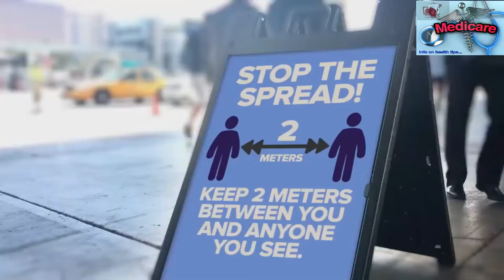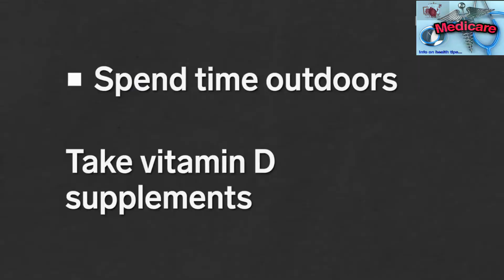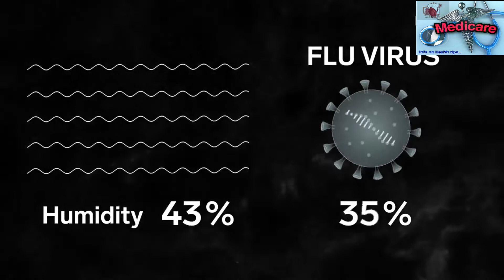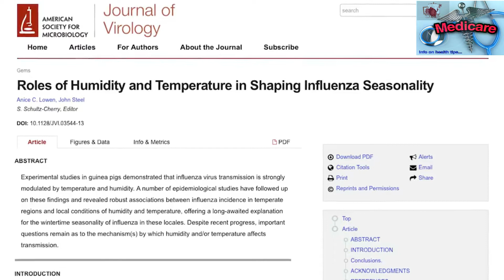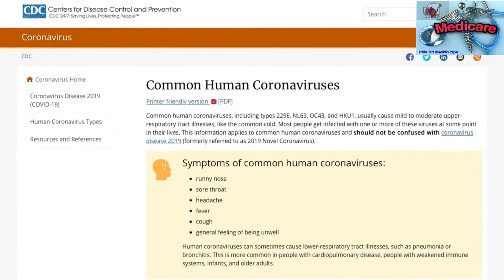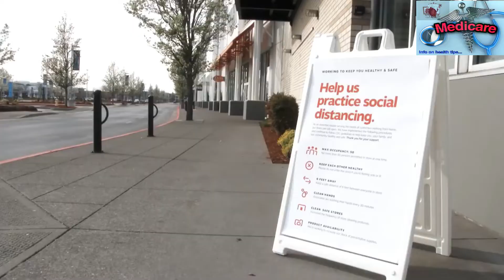Will weather change stop coronavirus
Some people hope that outbreaks of the new coronavirus will wane as temperatures rise, but pandemics often don’t behave in the same way as seasonal outbreaks. BBC Future looks at what we know.

Many infectious diseases wax and wane with the seasons. Flu typically arrives with the colder winter months, as does the norovirus vomiting bug. Others, such as typhoid, tend to peak during the summer. Measles cases drop during the summer in temperate climates, while in tropical regions they peak in the dry season.

Perhaps unsurprisingly, many people are now asking whether we can expect similar seasonality with Covid-19. Since it first emerged in China around mid-December, the virus has spread quickly, with the number of cases now rising most sharply in Europe and the US.

Many of the largest outbreaks have been in regions where the weather is cooler, leading to speculation that the disease might begin to tail off with the arrival of summer. Many experts, however, have already cautioned against banking too much on the virus dying down over the summer.